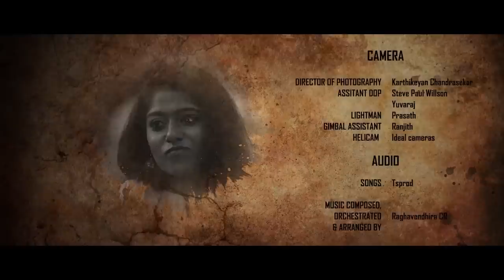Cinderella | 2019 Tamil Short film | Cook with Comali Ashwin Kumar | Cinema Calendar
Cinderella is an award-winning psychological thriller starring Ashwin Kumar who donned the role of Siddarth in Adithya Varma, Amar Ramesh & Akshitha in the lead.

🎧 Experience in headphones.

Starring - Goms, Sameer, Prem Shyaam, Vishal Krishna

Written & directed by - Mithun Balaji
Cinematography - Karthikeyan Chandrasekar
Background score - Raghavendhira CR
Songs - Tsprod
Additional Screenplay - Kishore, Sanmugesh
Assistant director - Amruth Balaji

© All rights owned & reserved by Luxe Entertainment